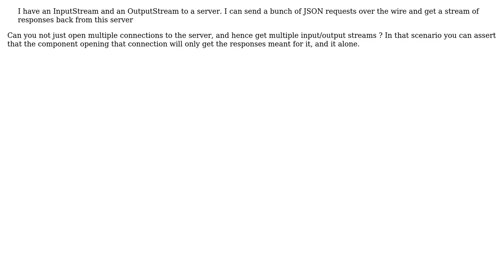Software Engineering: Handling responses from an outputstream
With thanks & praise to God, and with thanks to the many people who have made this project possible! | Content (except music & images) licensed under CC BY-SA | Music | Images & others | With thanks to user Malcolm Crum user Brian Agnew and the Stack Exchange Network Trademarks are property of their respective owners. You are responsible for your own actions.